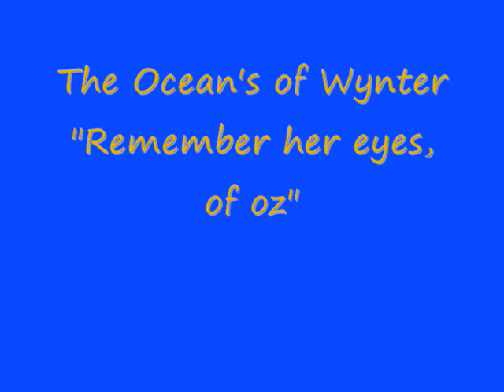The Ocean's of Wynter "Remember her eyes of oz"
From our album "Carousel"
Jonathan Moody...vocals
Matt marchand Guitar